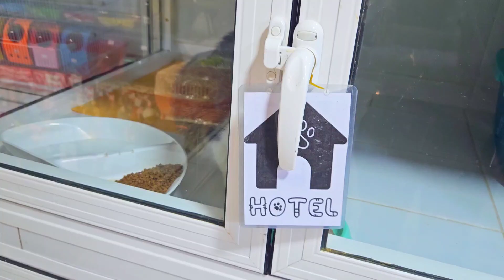The rescued mother cat doesn't stop eating while her 2 shy newborn kittens hissing and hiding